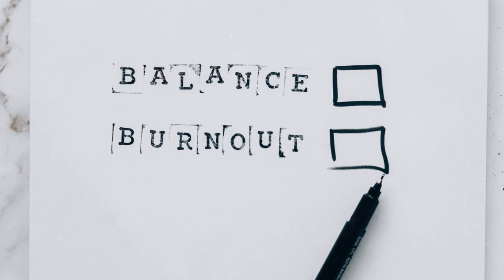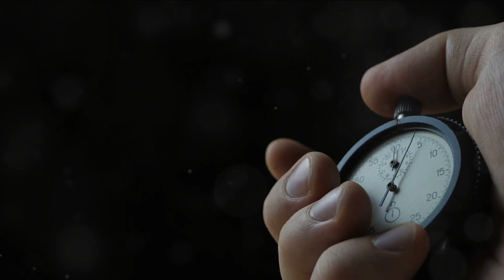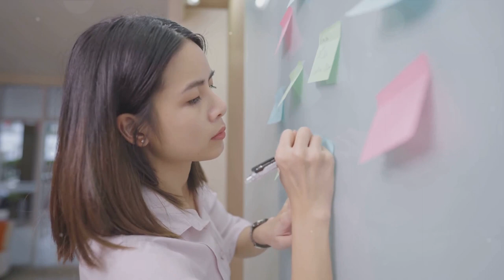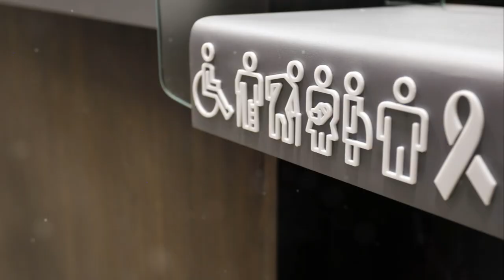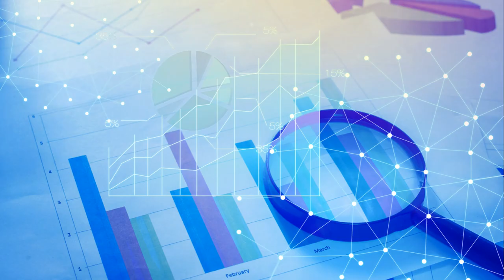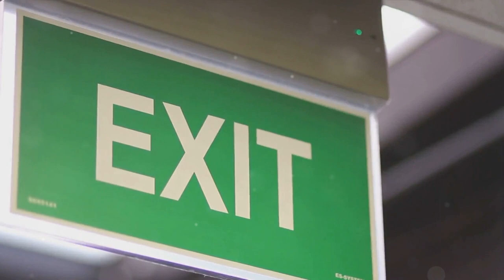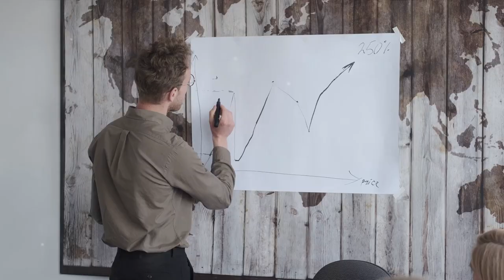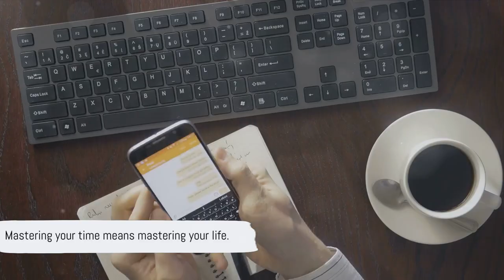The "Time Matrix" System: Managing time effectively.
Embark on a transformative exploration of time management as we delve into "The Time Matrx"  system, drawing inspiration from the timeless wizard Stephen Covey.

Dive into the four quadrants that define urgency and importance, and learn how to strike the perfect balance optimal productivity.
Conquer chaos and bring order to your daily routine by applying the Time Matrix principals into your own daily routine.